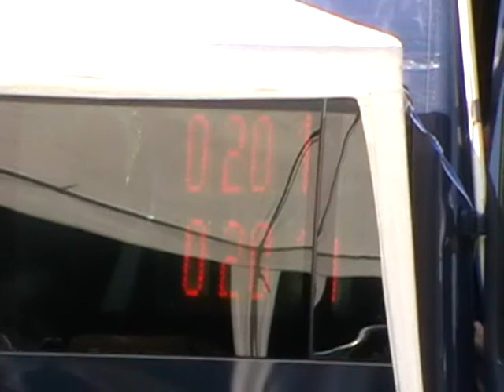SDH Vlastiboř Ž košťálov